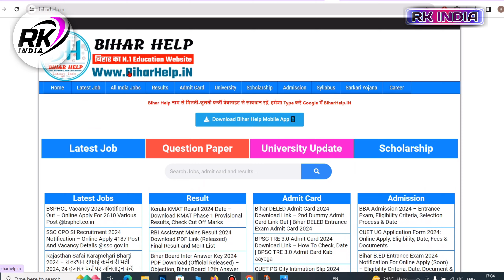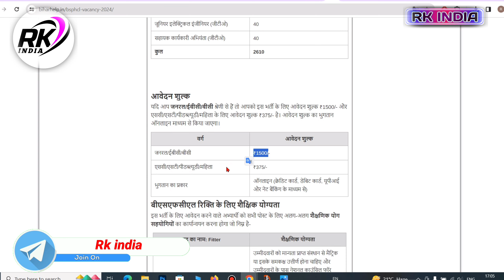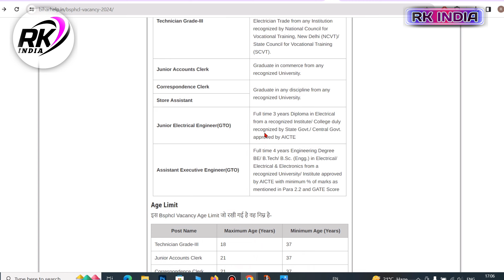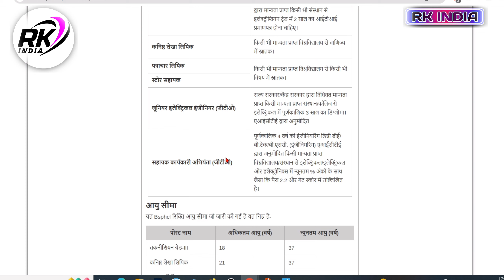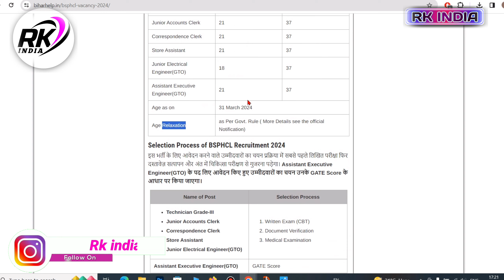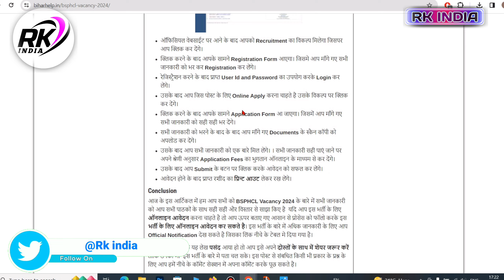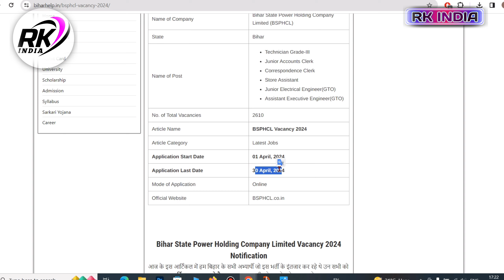BSPHCL Various Posts Recruitment 2024 for 2610 Posts | बिहार में निकली नई भर्ती | 10वी,स्नातक पास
VIDEO TOPIC
BSPHCL Various Posts Recruitment 2024 for 2610 Posts
बिहार में निकली नई भर्ती | 10वी,स्नातक पास
bsphcl various posts recruitment 2024 notification
bsphcl various posts recruitment 2024 syllabus
bsphcl various posts recruitment 2024 syllabus in hindi
bsphcl recruitment 2024
bsphcl various posts recruitment process 2024
bsphcl je recruitment 2024
bihar bijli vibhag vacancy 2024
bihar bijli vibhag vacancy 2024 selection process

___Ye Sab Equipment Use Karte Hai Ham Apna Video Banane Ke Liye 👇👇

1 :- Tripod For Mobile